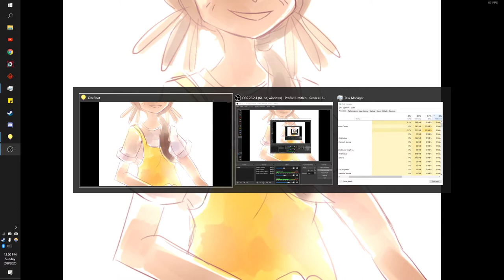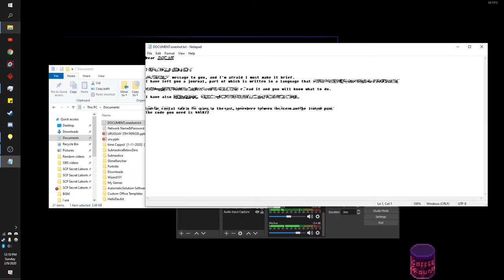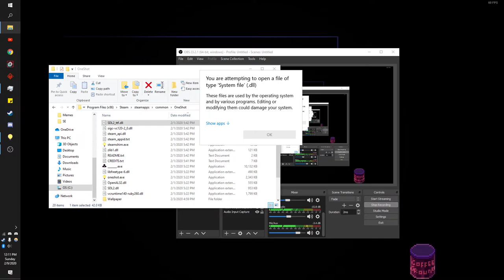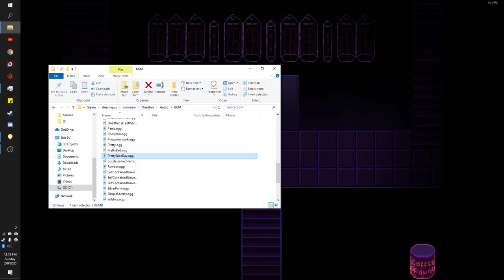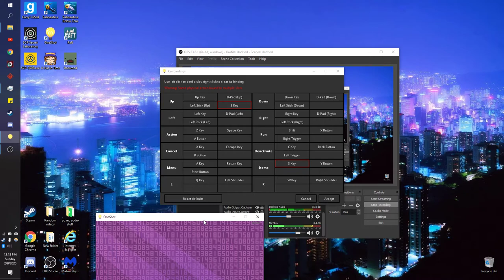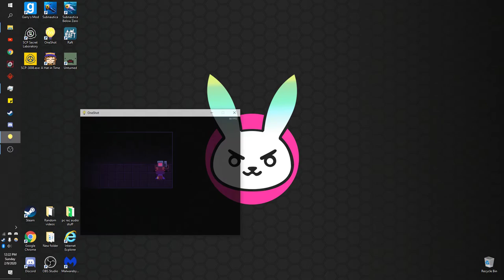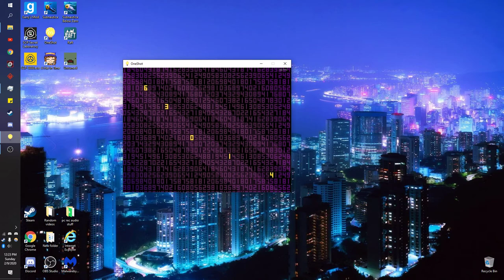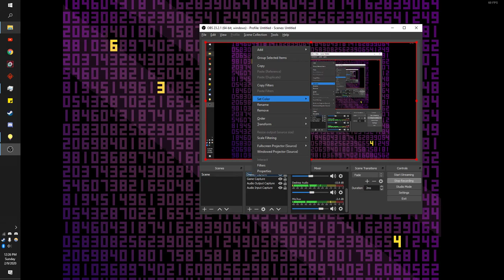Pancakes | Oneshot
what do I do with the button